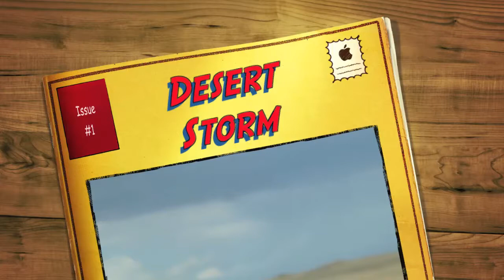Desert Rainstorm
Rainstorm while driving from Farmington, New Mexico towards Thoreau.